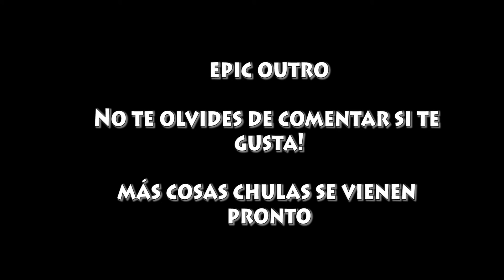Mini Info del canal + Epic Outro :D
Aquí os traigo el video de mini información del canal! Con la New Outro que le he dedicado bastante tiempo!
Y si no te gusta también!

ip del server: mc.tempuspvp.net

▶Si aún no te has descargado mi texture pack 1.9 aquí lo tienes

▶Dale un buen like si te ha gustado y quieres más :D

◥◣◥◣◥◣◥◣◥◣ OTROS VIDEOS ◥◣◥◣◥◣◥◣◥◣◥◣◥

◥◣◥◣◥◣◥◣◥◣ Servers ◥◣◥◣◥◣◥◣◥◣◥◣◥◣◥◣◥

▶Premium factions ip: mc.tempuspvp.net
▶Premium test de cañones: play.minelink.net